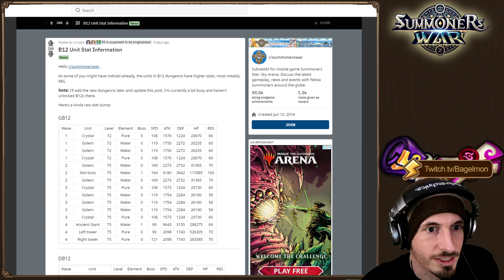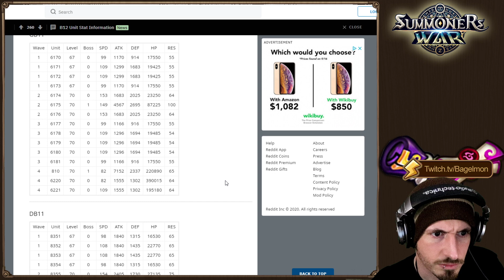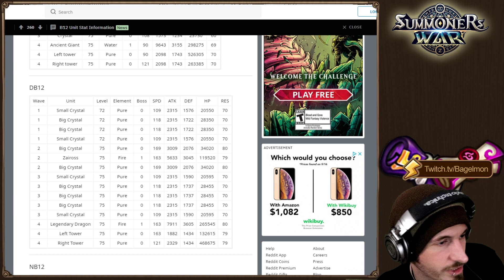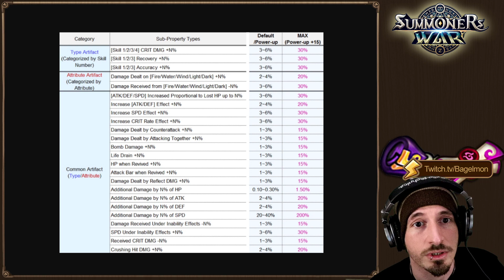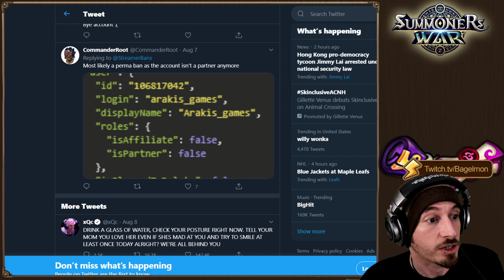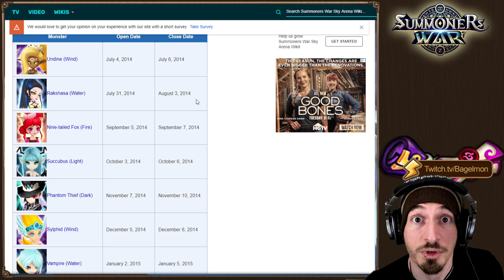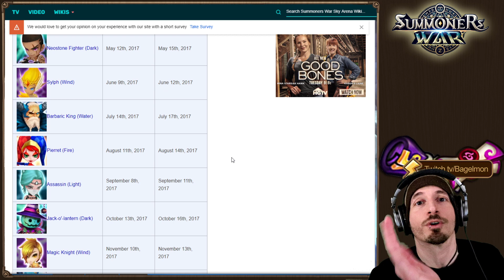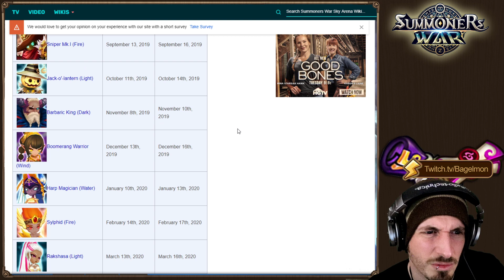SUMMONERS WAR NEWS - Next HOH? New Stones Rotation? Streamer Banned and More!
Enough little things here and there to touch on / recap / discuss to do some news this week.
Artifact Information (thank you to whoever this is originally from, I don't have the source)